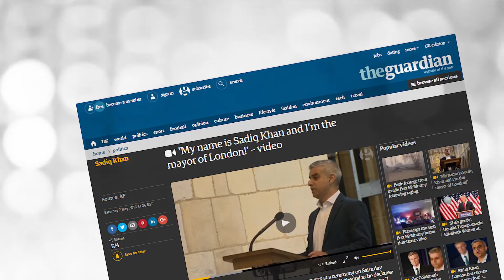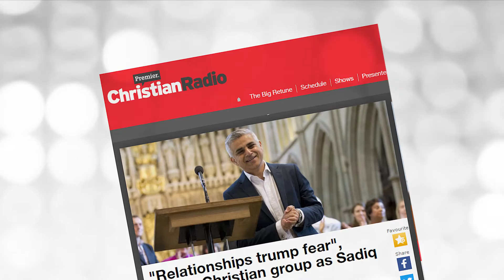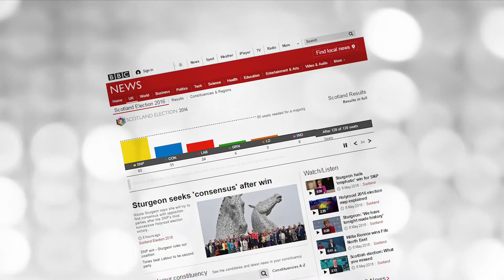Good or bad? Sadiq Khan & the election special CWN.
This week's Christian Weekly News reports on the UK election results and the differing views about Sadiq Khan's mayoralty. Presented by Anu Omideyi. For more information about Anu Omideyi please visit her website anuomideyi.com, send her an email at or connect with her on social media using her handles @AnuOmideyi on Twitter and Instagram or follow her on Facebook at Facebook.com/AnuOmideyi.